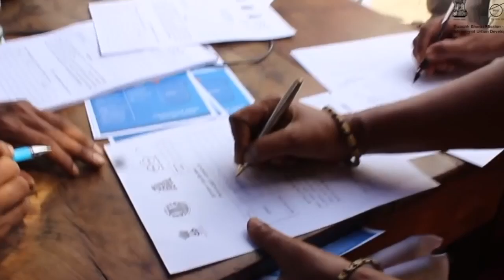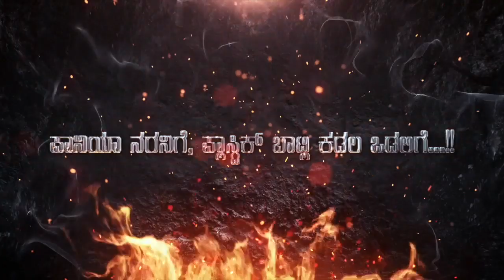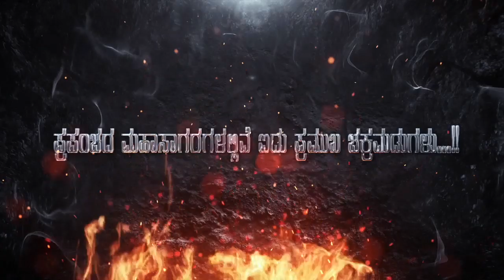#“ನೀಲ್ಗಡಲ ತಿಪ್ಪೆಗಳು” "ಪ್ಲಾಸ್ಟಿಕ್" ಇವ ಸಾವಿಲ್ಲದ ಬ್ರಹ್ಮ ರಾಕ್ಷಸ..!!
ನೀಲ್ಗಡಲ ತಿಪ್ಪೆಗಳು
#"ಪ್ಲಾಸ್ಟಿಕ್" ಇವ ಸಾವಿಲ್ಲದ ಬ್ರಹ್ಮ ರಾಕ್ಷಸ..!!